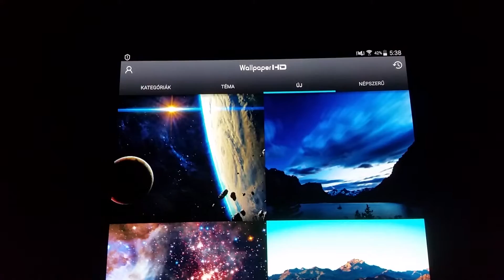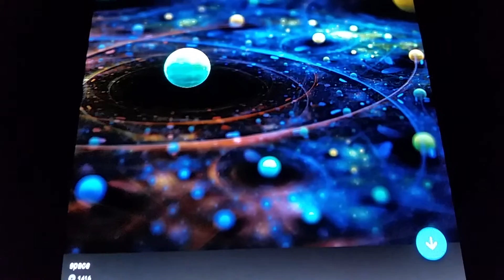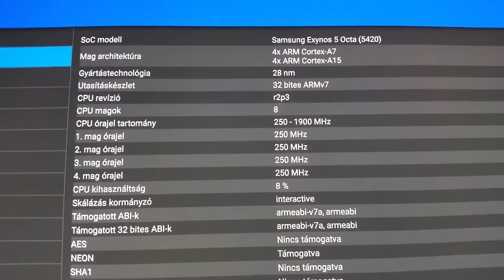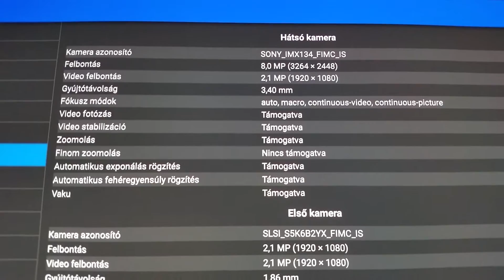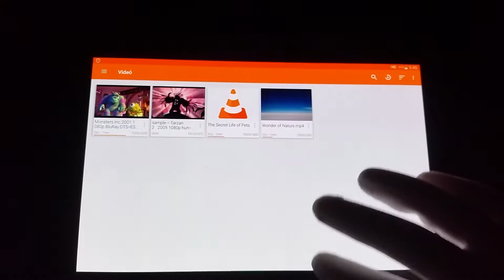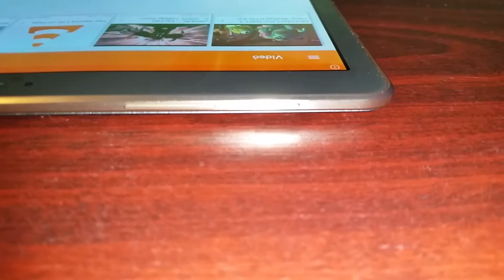Samsung Galaxy Tab S 10.5 Unboxing & Review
Filmek: 4:00